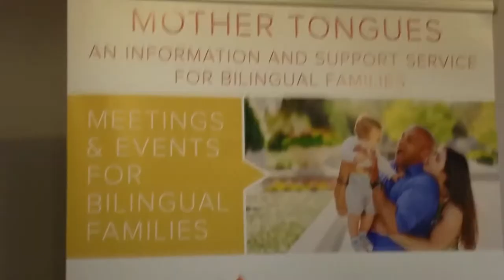4 PÁISTE ag canadh!!!! Singing & Puppets!!! Irish / Gaeilge / Gaelic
4 PÁISTE ag an bhféile MOTHERTONGUES. Bíonn canadh ann agus tagann na puipéidí amach!!